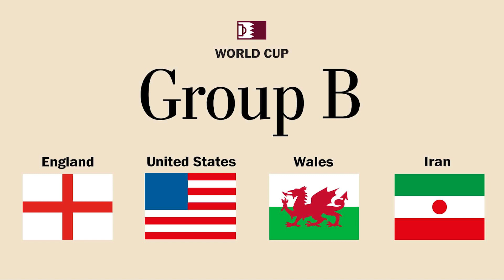HAMER MEDIA: ማስጠንቀቂያ ኤርትራ ለ አሜሪካ